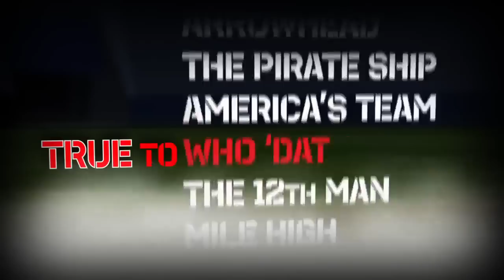Madden NFL 2012 - Official Trailer [HD]